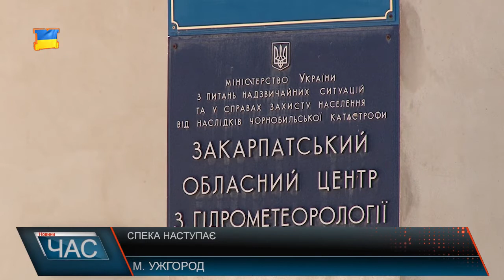Спека наступає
За словами синоптиків на Закарпаття, як і на всю Україну, рухається антициклон з Середземномор’я та Північної Африки. А це передбачає справжню аномальну спеку. На рівнині закарпатцям слід очікувати найвищої температури цього літа. Стовпчик термометра підніметься до 36 градусів із позначкою плюс. Рекордні температури синоптики обіцяють із середини тижня. Тоді африканський антициклон повністю зайде на всю території краю. Небо впродовж тижня буде ясним, тож як на рівнині, так і в горах опадів не передбачається. Точний прогноз закінчення аномальної спеки в краї, синоптики дати не можуть, оскільки погодні умови можуть змінюватись в будь-який момент. Однак передбачають незначне зниження температури повітря із приходом грози на початку наступного тижня.